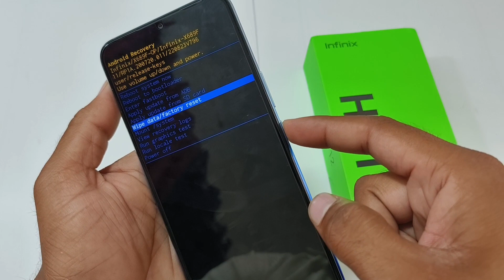Infinix Hot 12 Hard Reset | Infinix (X689F) Pattern Lock Remove